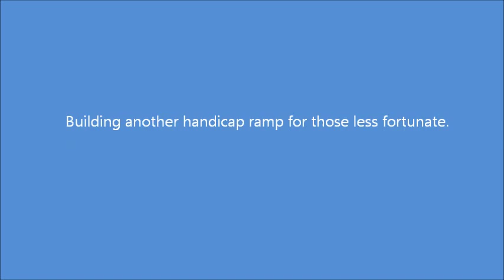Pecan Valley Kiwanis Ramp